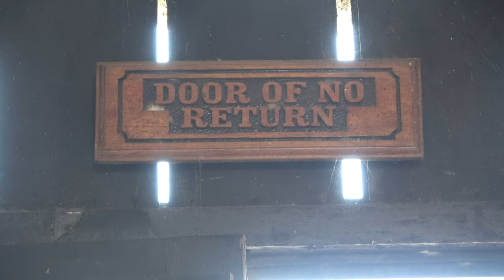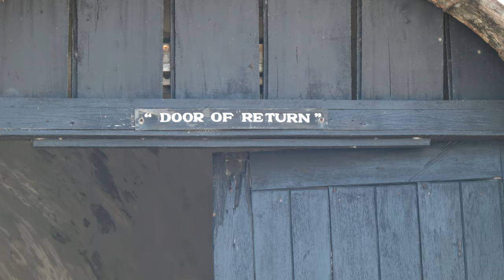Going Through the Door of No Return at Cape Coast Holocaust Dungeons - Ghana Nov 2018 Tour